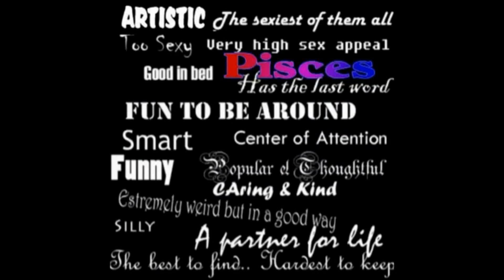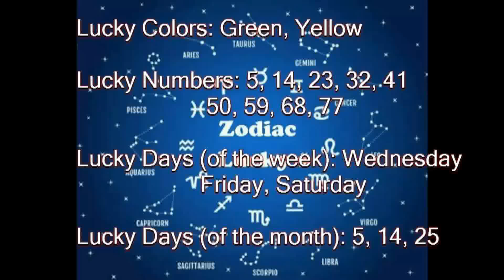History of Today March 14 (music)